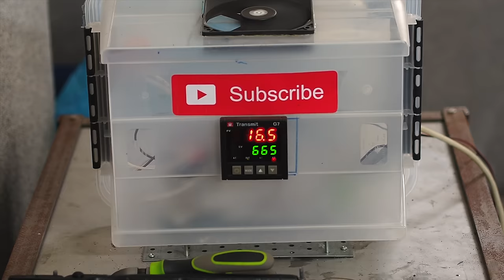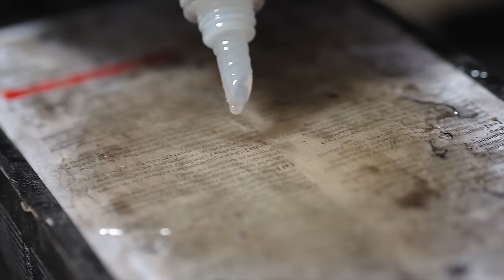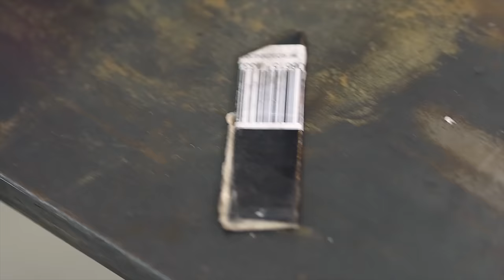✔Knife making - Handmade BACK LOCK FOLDING KNIFE w/ Stabilized Wood Handle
The first backlock folding knife we've made.
No cnc was used in this build even though some say you need a cnc to make a folder :)
This was without a doubt the most challenging  project that we've worked on. There was a lot of filling and fitting of the mechanism, but we're pretty happy with the result. The knife is not perfect and has a couple of small errors, but it's just a prototype and we know exactly what to improve in the process to make it like we want it to be.
The mechanism works pretty well and this is the strong part of the whole project. The defects are mainly aesthetical, the spacer could be fitted better and the small screws should be positioned further from the edge of the handle.
We will also reduce the thickness of the spacer, the lock and the blade to 3.5 mm instead of 4.4 mm. This should significantly reduce the weight of the whole knife.
With that said, this knife is not for sale, however we will make a couple improved pieces for sale soon 😊

Prototype
Steel: D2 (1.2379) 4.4 mm
Spacer and lock: D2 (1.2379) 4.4 mm
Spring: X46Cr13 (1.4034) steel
Length: 220 mm
Blade width: 29 mm
Blade length: 95 mm
Handle: Stabilized wood
Weight: 150 g

"I had never stopped thinking about the ideal motor car… All I had to do was construct a plant to build it." ~ Ferruccio Lamborghini